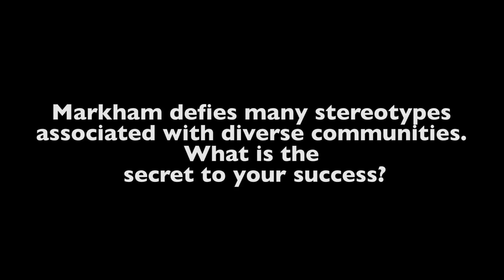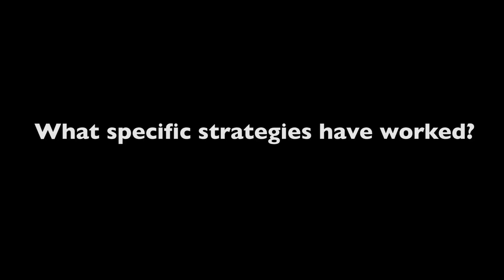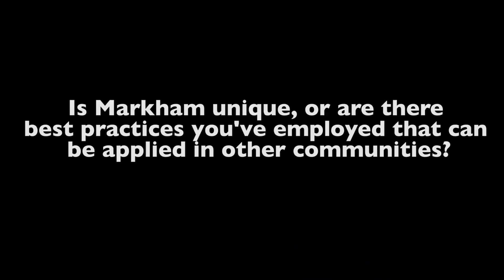Diversity by Design: Markham, Ontario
Markham, Ontario, is a suburban community. It's also the most diverse city in Canada -- due in large part to a full-fledged "Diversity Action Plan."

Here, we interviewed Markham Mayor Frank Scarpitti (via Skype) to discuss Markham's designed diversity.